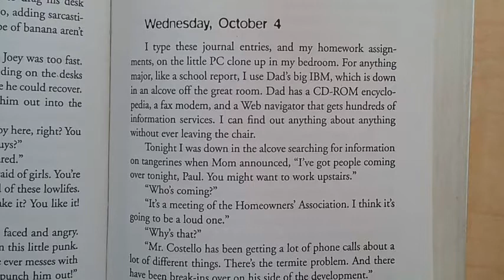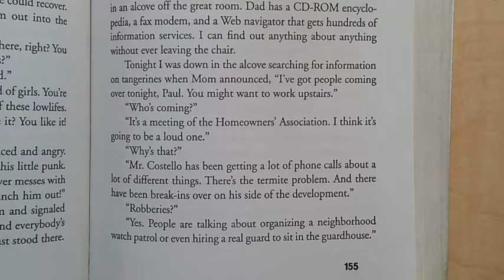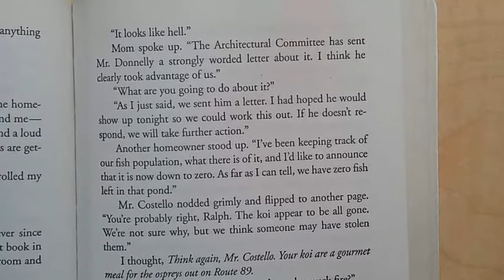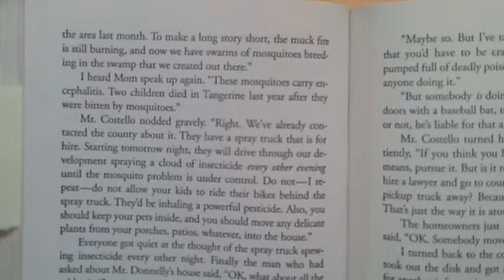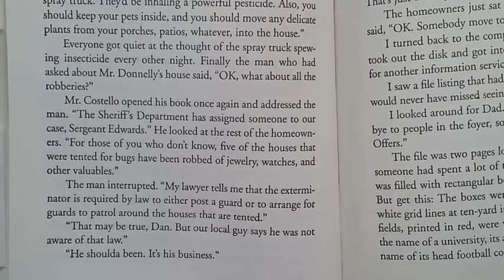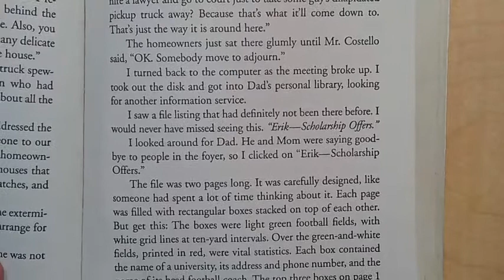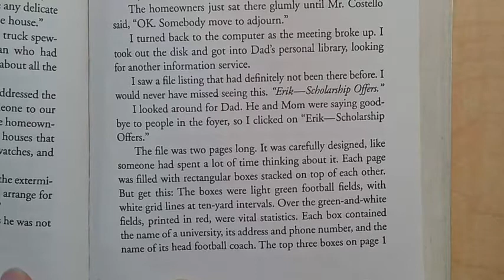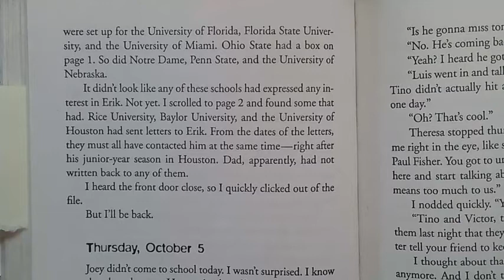🍊 p 155-160 Wednesday, October 4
Tangerine